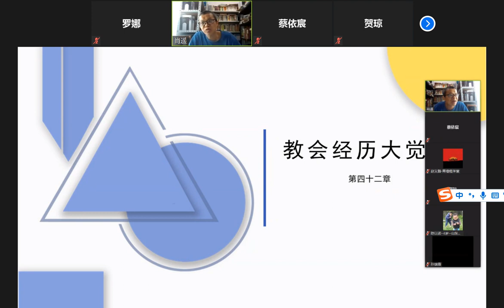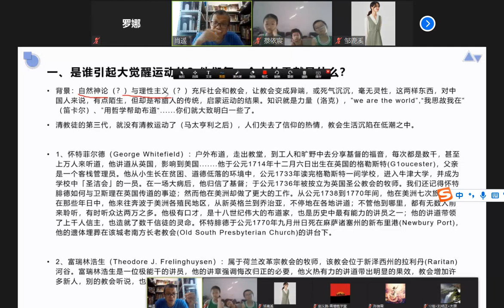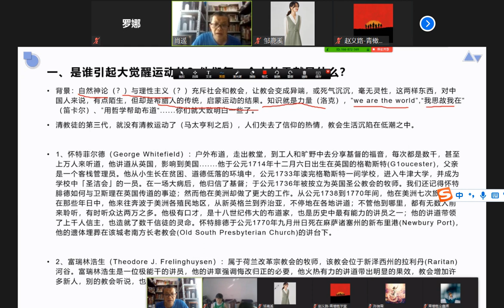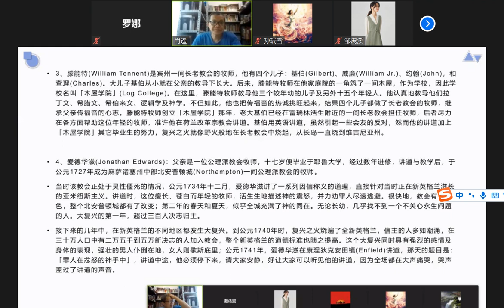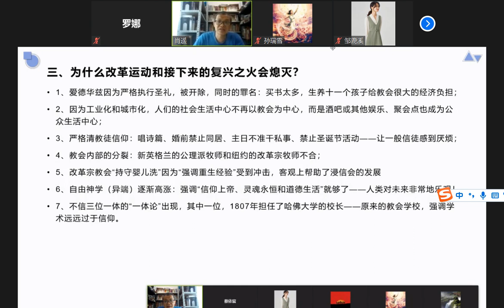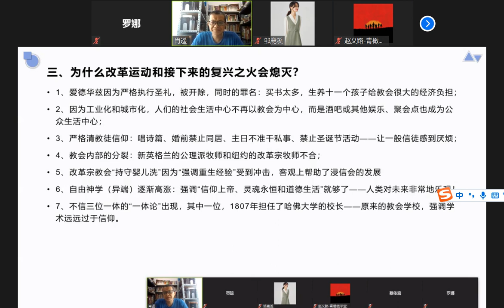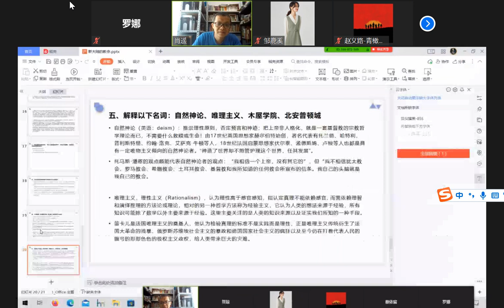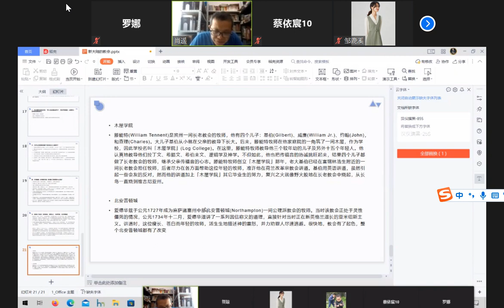教会历史42—《历史的轨迹》第四十二章